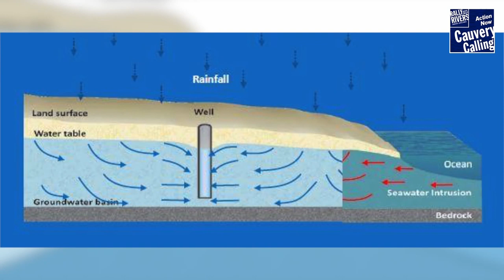കേരളം വാസയോഗ്യം അല്ലാതാകാൻ പോകുന്നു | India Could Lose 1/3rd of its Area to the Ocean – Sadhguru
വിഭജനത്തെ തുടർന്ന് സ്വാതന്ത്ര്യത്തിനു മുമ്പുള്ള ഇന്ത്യയുടെ മൂന്നിലൊന്ന് ഭാഗം നഷ്ടപ്പെട്ടു. നദികൾ സമുദ്രത്തിലേക്ക് ഒഴുകുന്നത് നിന്നാൽ  ഇന്ത്യയുടെ ഭൂമിയുടെ 1/3 ഭാഗം നഷ്ടപ്പെടുമെന്ന് നിങ്ങൾക്കറിയാമോ? എങ്ങനെയെന്ന് സദ്ഗുരു വിശദീകരിക്കുന്നു

കാവേരി നദിയും അതിന്റെ തടവും ലോകത്തിലെ ഏറ്റവും ഉൽ‌പാദനക്ഷമമായ തടങ്ങളിൽ ഒന്നാണ്. എന്നാൽ ഇന്ന് 70 വർഷത്തിനിടെ അതിന്റെ ജലപ്രവാഹം 40 ശതമാനമായി കുറഞ്ഞു. മഴയിൽ 40-70 ശതമാനം കുറവുണ്ടായതിനാൽ 2016 ൽ കാവേരി അതിന്‍റെ ഉറവിടത്തിൽ വച്ച് വരണ്ടുപോയി. എന്നാല്‍ വിപരീതാര്‍ത്ഥകമായി 2015 ൽ ഏതാനും മാസങ്ങൾക്ക് മുമ്പ് തമിഴ്‌നാട് ഏറ്റവും വലിയ വെള്ളപ്പൊക്കം അനുഭവിച്ചിരുന്നു. അഞ്ഞൂറ് പേർക്ക് ജീവൻ നഷ്ടപ്പെട്ടു. 20,000 മുതൽ 60,000 കോടി രൂപ വരെയാണ് നാശനഷ്ടം കണക്കാക്കുന്നത്. ഒരു വർഷത്തിനുശേഷം 2017 ലെ വേനൽക്കാലത്ത് വീണ്ടും തമിഴ്‌നാട് വരൾച്ചയെ നേരിട്ടു - 140 വർഷത്തിനിടയിലെ ഏറ്റവും മോശം അവസ്ഥ, അതേസമയം കർണാടകയിലെ ഭക്ഷ്യധാന്യ ഉൽപാദനത്തിൽ 36 ശതമാനം കുറയുന്നു. ഇന്ത്യയിലെ മിക്കവാറും എല്ലാ പ്രധാന നദികളിലും പ്രളയ-വരൾച്ച ചക്രങ്ങൾ മാറിമാറി വരുന്ന പ്രവണത അധികമായി. നടപടിയെടുക്കേണ്ട സമയമാണിത്